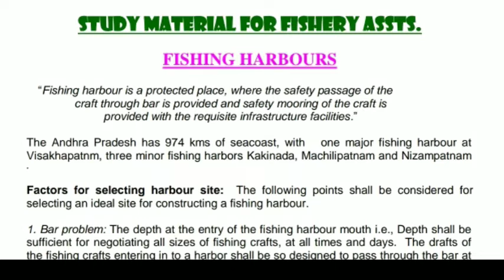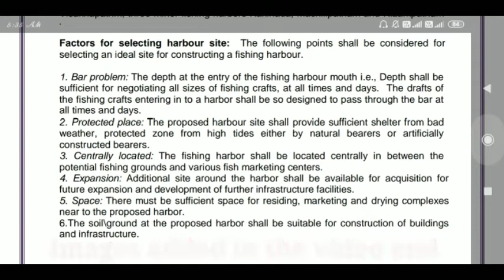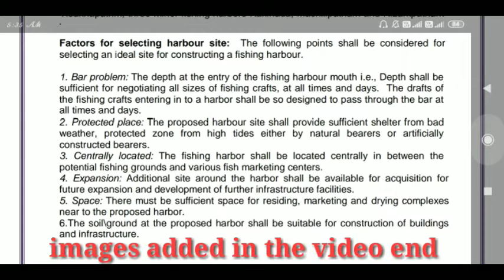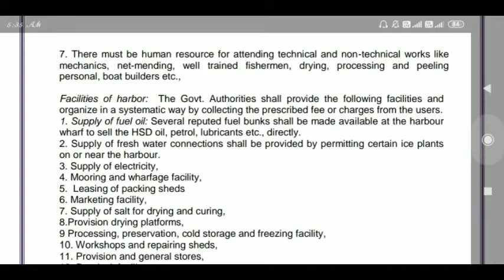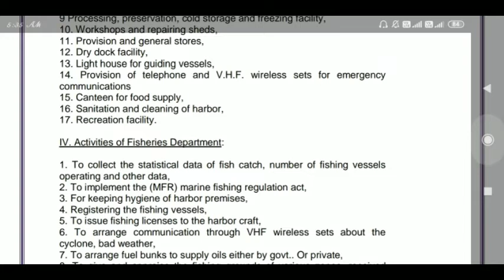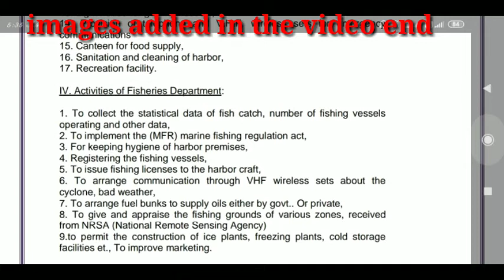గ్రామ సచివాలయం//Village fisheries assistance//FISHING HARBOURS//Class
SHANTHI GRACE IJJINI
M.SC Fisheries science,
ANDRA UNIVERSITY,

Lecturer in Aquaculture,🐬🐠🐳🦐🦞🦈🦀🐠🦑 Kakinada

In my upcoming videos will be  aquaculture study related  videos &Village fisheries assistant online classes in telugu and english.

Followed me in  📱📩📩
INSTA ID

👉👉👉MY PREVIOUS VIDEOS 👇👇👇

play list

9.Village fisheries assistant &FDO bits part 3

Shrimp diseases part 2

SHANTHI GRACE IJJINI

M.SC FISHERIES SCIENCE
ANDRA UNIVERSITY
lecturer in aquaculture
kakinada.